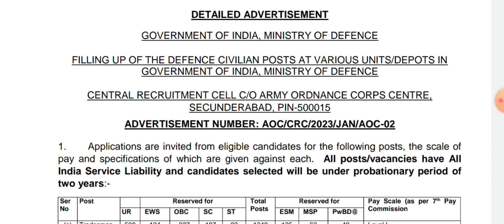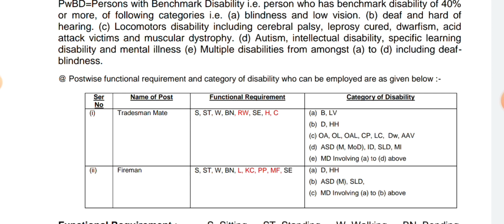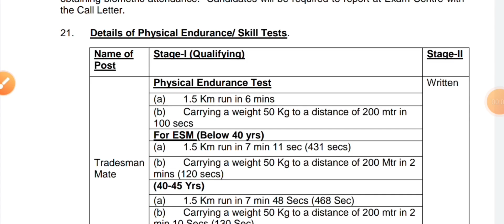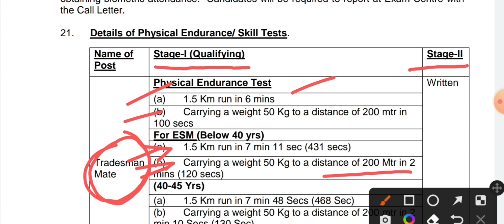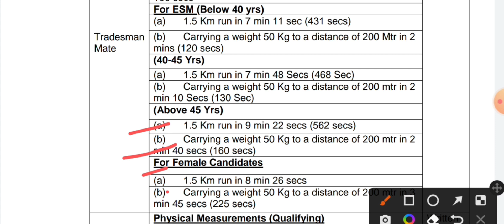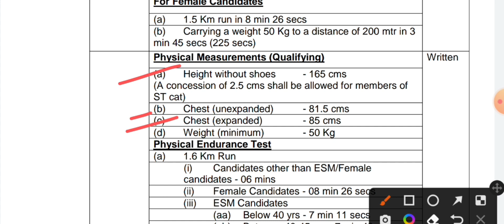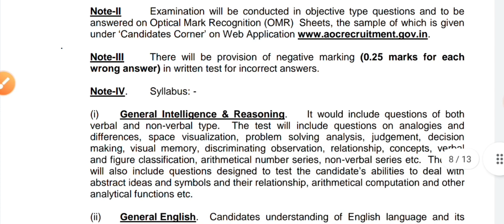Army Ordnance Corps recruitment 2023 | AOC official notification | AOC fireman & Tradesmen bharti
AOC tradesman mate vacancy 2023
AOC Fireman vacancy 2023
AOC jobs
AOC iti jobs
iti govt. jobs
iti se sarkari Naukri
iti latest vacancy
iti latest requirement 2022
iti fitter trade govt. jobs
iti electrician trade govt jobs
iti machinist vacancy 2022
iti turner vacancy 2022
iti machinist jobs 2022
For more watch important Vedio

धन्यवाद 🙏🙏🙏